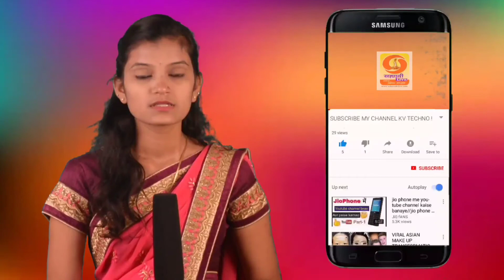४८ तास अत्यंत महत्वाचे या पार्श्वभूमीवर पालकमंत्री ना.सतेज (बंटी) पाटील यांचे कोल्हापूरकरांना आवाहन.